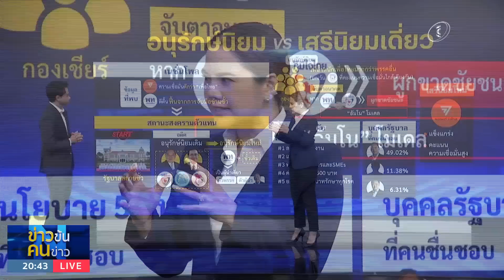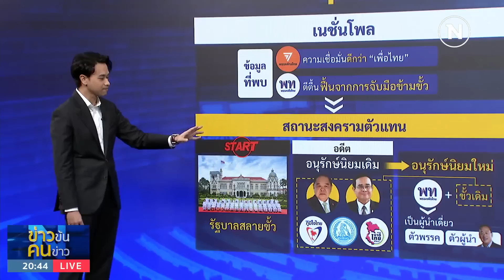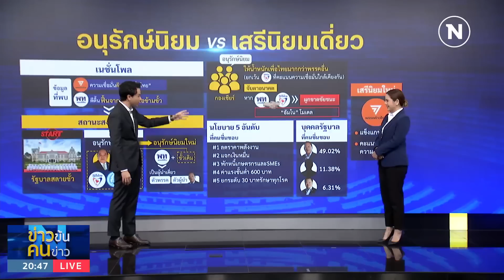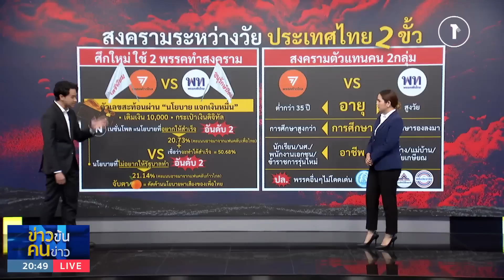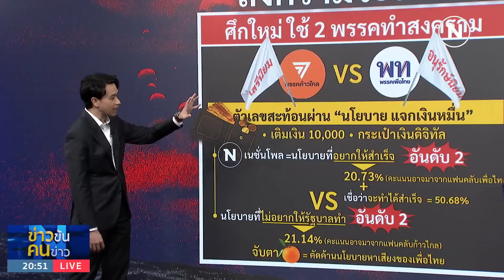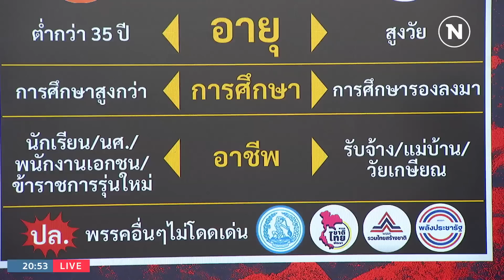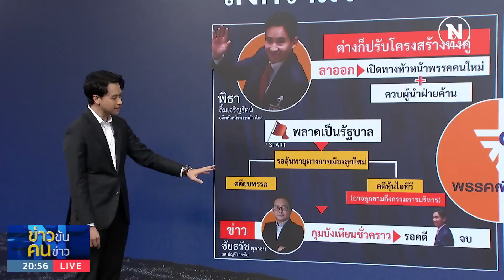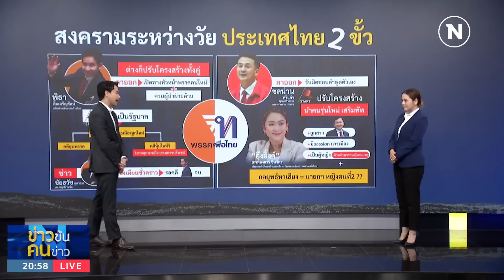สงครามตัวแทน Proxy War | ข่าวข้นคนข่าว | NationTV22